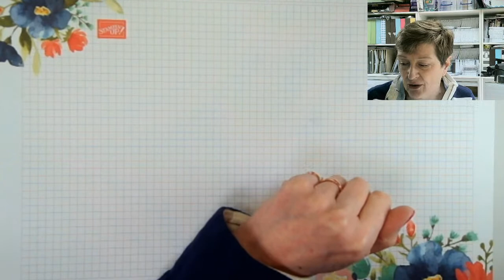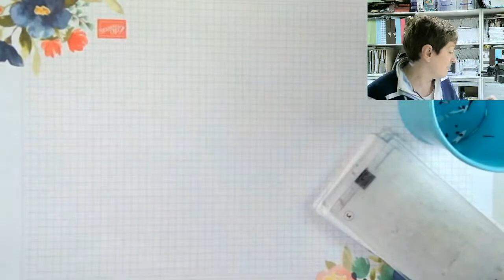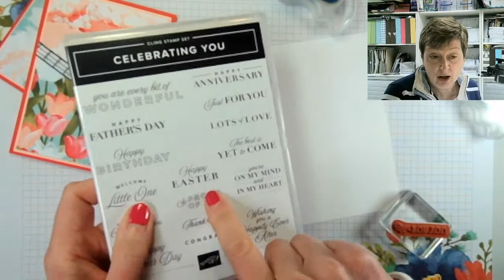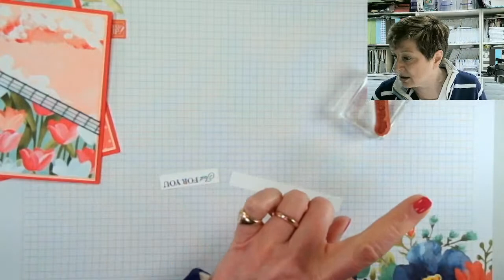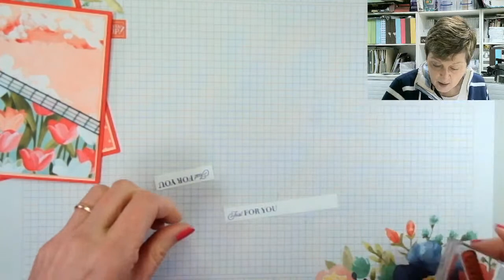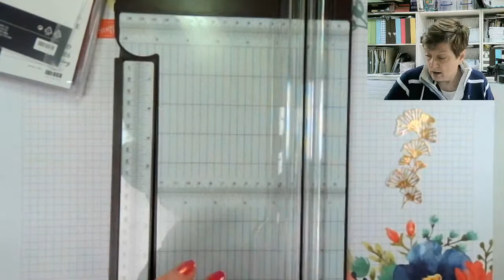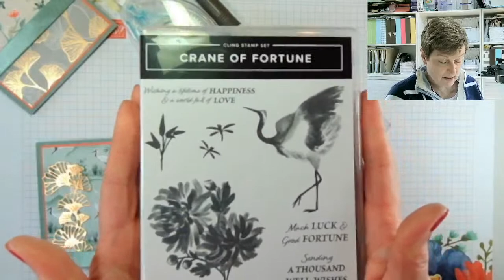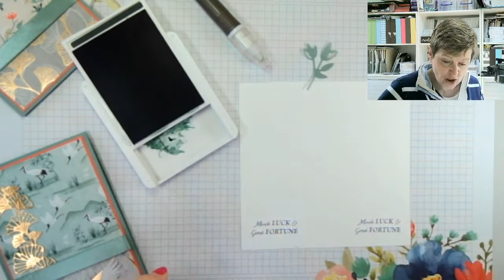Live Crafting Replay with Liz - Featuring Crane of Fortune AND Tulip Fields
Associated Blog Post available from 8am on Monday 18th April (UK Time)